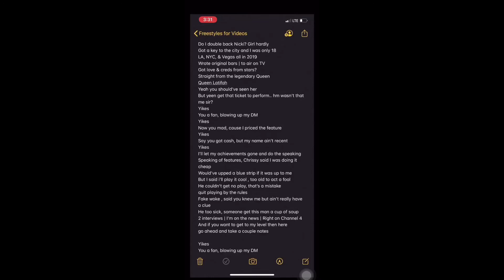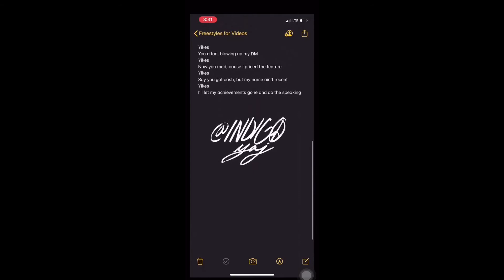YikesChallenge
I made this video February 12, 2020 when (funny story)... my big sis Katari sent me someone who did this challenge. Ironically a couple days before, someone who'd been following my Snapchat for a long time and had BEEN a fan asked for a feature. When I told him the feature would cost, he tried to downplay my brand saying I should humble myself and that my work wasn't all that. I've been working from my own craft for years to showcasing it on TV this past summer, so the price went up. No excuses. You came to me, you pay the fee. Period.
(Check my Twitter for the full details)

But anyways... COMMENT and let me know if you rock with this one!

Huge Nicki fan though lol...